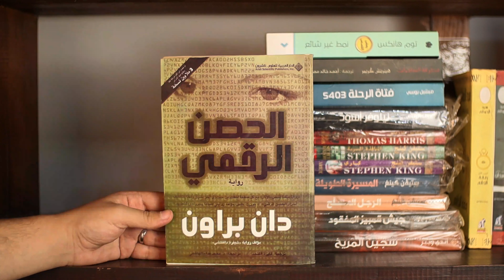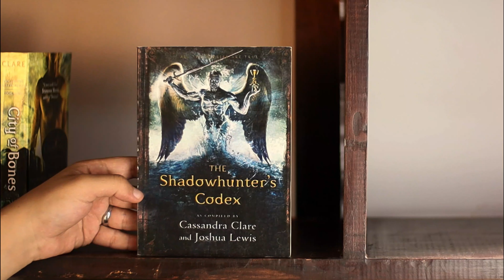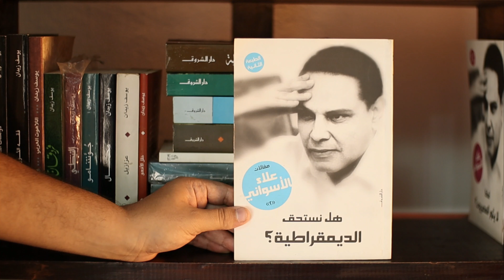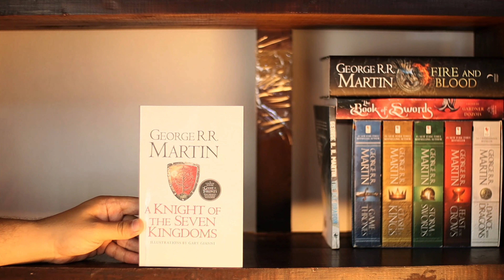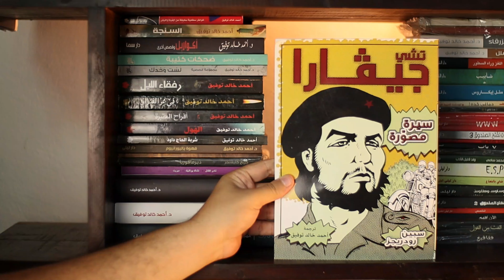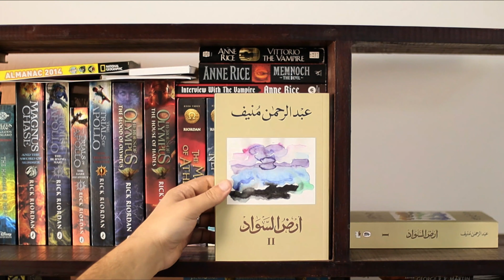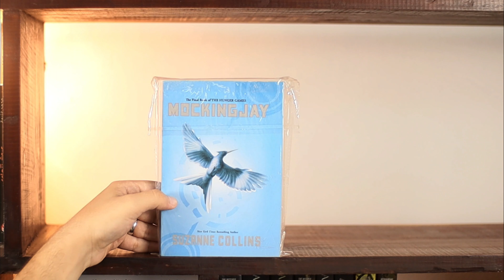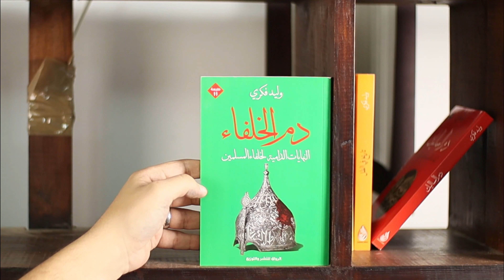جولة في مكتبتي - bookshelf tour 2020 edition - العراب وكتب تاريخ نادرة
جولة في مكتبتي - bookshelf tour 2020 edition - اقدم كتاب عربي واندرهم

الجزءالثاني
كتب تاريخ و فلسفة
اعمال انجليزية و ترجمات
مجموعة العراب احمد خالد توفيق و تلاميذه

اخيرا عملت لكم اكتر فيديو انطلب مني .. جولة في مكتبتي
اتمنى تستمتعوا وما تملوا وتدعموني بلايك وسبسكرايب لأني تعبت في تحضير  الفيديو

 معداتي علي سوق :
مايك 🎤
حامل الكاميرا
معداتي علي جوميا :
المايك
حامل الكاميرا
افضل كاميرا علي الاطلاق 📷
افضل كاميرا بالمقارنة مع السعر + العدسة 📷🎤